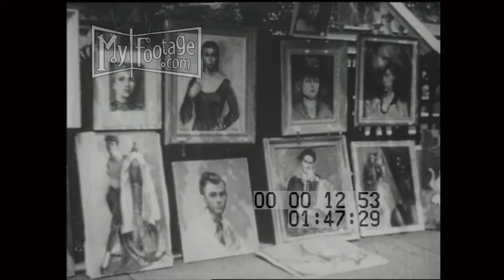Double Decker Swan Song (1952)